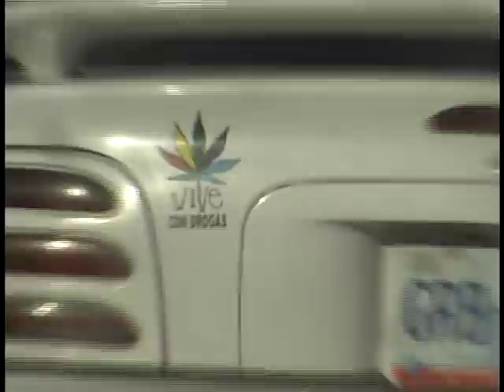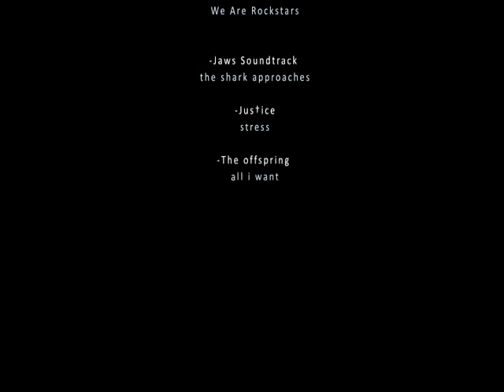¡Hey! ¡Saca el Skate Park! Pinche Silao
"Selección Oficial" del Festival NOT BEEN DONE dentro del marco de la 5ta edición del Short Shorts Film Festival Mexico 2010.
Un grupo de skates de Silao Guanajuato se convierten en los protagonistas de este corto documental, donde se refleja la nula cooperación del gobierno municipal para crear espacios de calidad donde se pueda patinar.